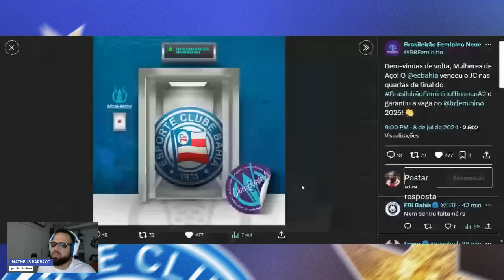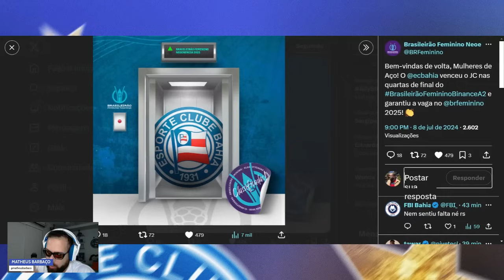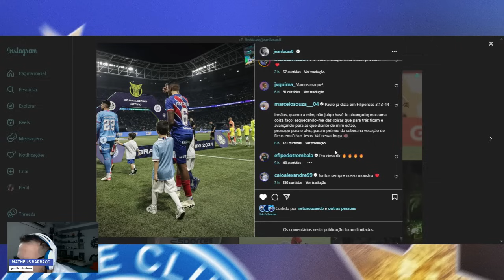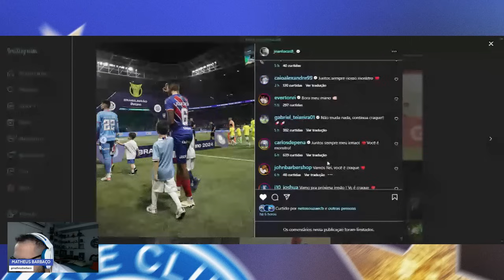👀 JEAN QUEBRA O SILÊNCIO APÓS FALHAS 😱 CONFUSÃO NO JOGO DO BAHIA: TÉCNICO PORTUGUÊS PERDE O CONTROLE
😺 Compre A Viva!Verde! Areia higiênica produzida apenas com milho e mandioca e 100% feita de planta, sem mineral para o seu gato.